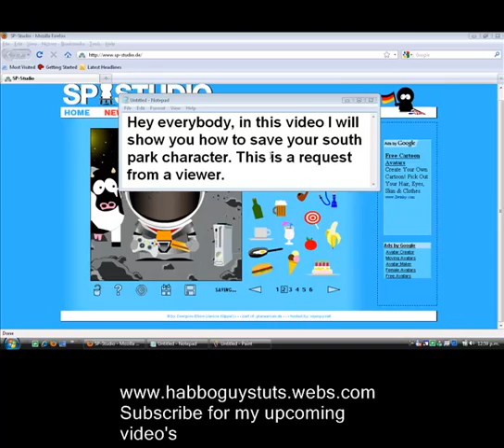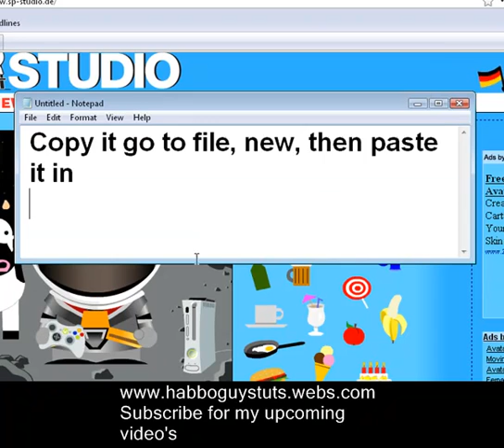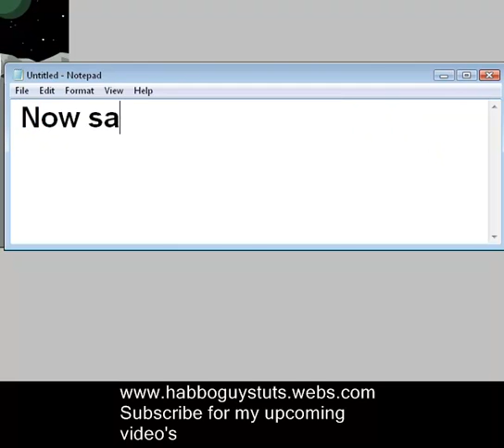How to save ur south park character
In this tutorial I will show you how to save your south park character. If you dont know how to create a south park character, click this